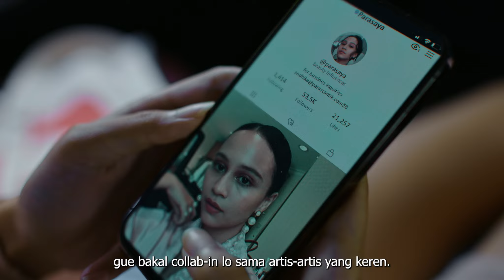(S)AYA - Trailer Resmi | Tonton Sekarang di Vision+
(S)AYA
Sebuah film pendek karya Aditya Ahmad.

AYA, seorang influencer pergi berlibur menjauh dari tuntutan pekerjaannya. Liburannya berubah mencekam saat sadar wajahnya menghilang dan sosok misterius membuntutinya.

Executive Producers: Clarissa Tanoesoedibjo, Lukman Sardi, Muhammad Zaidy, Meiske Taurisia
Vision+ Associates: Muhammad Aldo Prahajanto, Raymond Budiman Gultom
Producers: Reno F Junirman, Edwin
Director: Aditya Ahmad
Screenwriter: Prima Rusdi
Production: Vision Pictures, Palari Films
Casts: Lutesha Sadewa, Nicholas Saputra

Key Crew
Line Producer: Meryl Amarilis
Location Manager: Nizar Darman
Cinematographer: Dimas Bagus
Editor: Aditya Ahmad
Color Grading: Andhy Pulung, Super8mm Studio
Sound Designer: Wahyu Tri Purnomo
Sound Recordist: Rafiat Arya
Art Director: Adin Amiruddin
Wardrobe: Hagai Pakan
Make Up Artist: Ifah Tamuma
Casting by: Aditya Ahmad, Meryl Amarilis
Poster Design by: Aditya Ahmad
Still Photographer: M Falah
Behind The Scene: M Falah

Tonton sekarang di Vision+